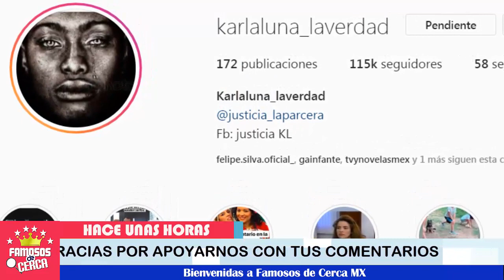🔴😬 ¡ 𝗡𝗼𝘀 𝗥𝗲𝘃𝗲𝗹𝗮 𝗦𝘂 𝗶𝗱𝗲𝗻𝘁𝗶𝗱𝗮𝗱 y 𝗡𝗼𝘀 𝗛𝗮𝗯𝗹𝗮 𝗱𝗲 Como 𝗞𝗮𝗿𝗹𝗮 𝗣𝗮𝗻𝗶𝗻𝗶 𝗦𝗶𝗴𝘂𝗲 𝗔𝗰𝘁𝘂𝗮𝗻𝗱𝗼 ! 🔔📣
Todo parece que las estrategias de Karla Panini no le estan funcionando.

 BIENVENIDOS!!!